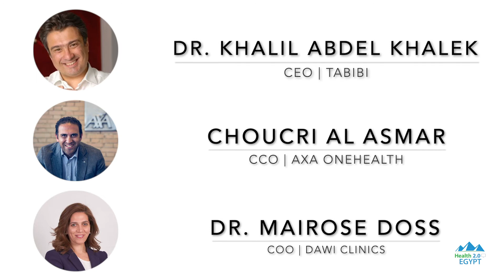Health Tech Partnerships in Egypt Post Pandemic | Where Does Digital Health Go From Here?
Health Tech Partnerships in Egypt Post Pandemic : AXA OneHealth,Tabibi and Dawi Clincs discuss  "Will health technology companies be more likely to form new partnerships or not in the post Covid era?"

Health 2.0 | Egypt is the local chapter of Health 2.0 Conference based in San Francisco and is an autonomous grassroots organisation in Egypt, facilitating discussions and networking opportunities for those who are interested in the advances of health technology in Egypt. Health 2.0 is now the leading showcase of cutting-edge innovation transforming the healthcare system.